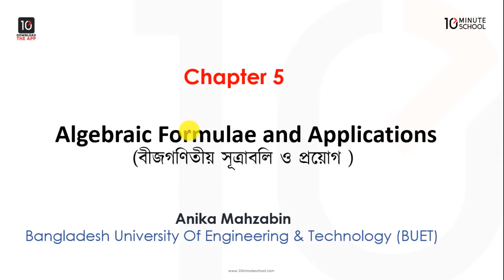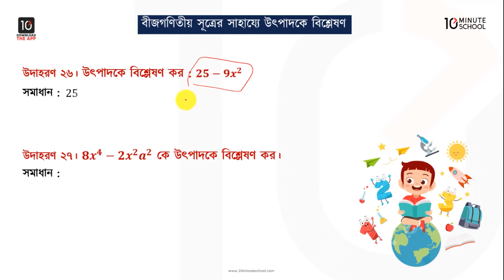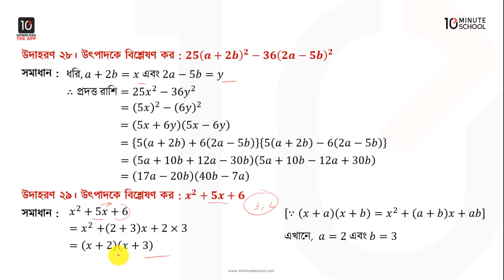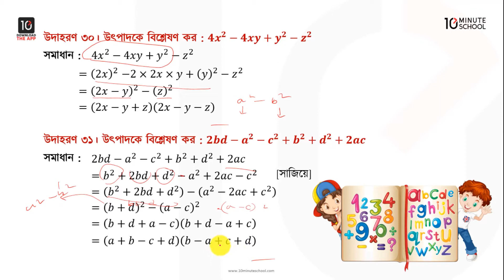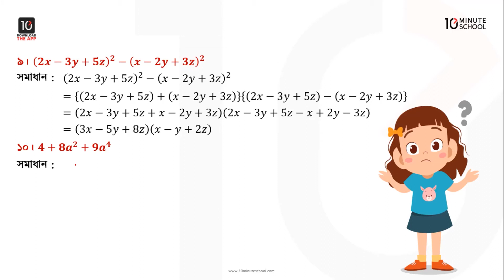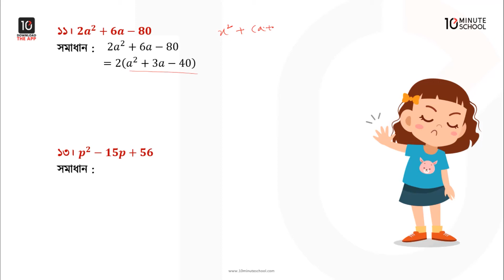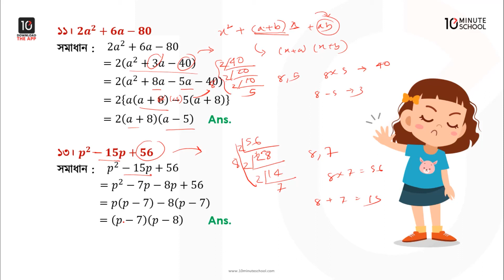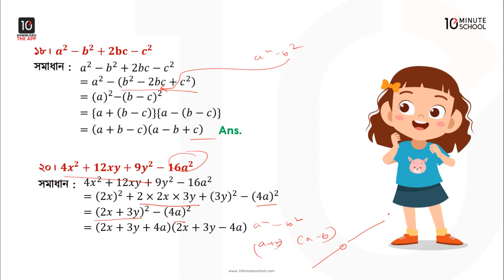অধ্যায় ০৫ - বীজগণিতীয় সূত্রাবলি ও প্রয়োগ - (৫.৩) [Class 7]